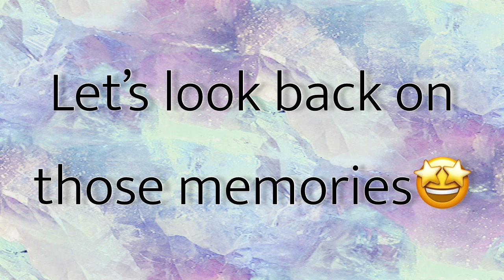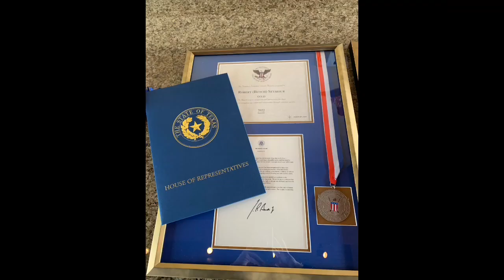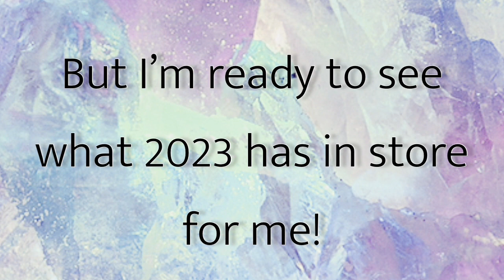A Year in Review-2022✌🏻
Happy New Year! 2022 is in the books, and 2023 is here! Let’s look back on how the year 2022 went for me!❤️

And turn on that bell icon for all notifications, so you’ll be notified every time I upload a new video.